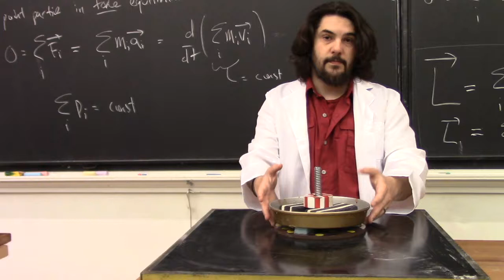Demo 10501: Air Table Corkscrew